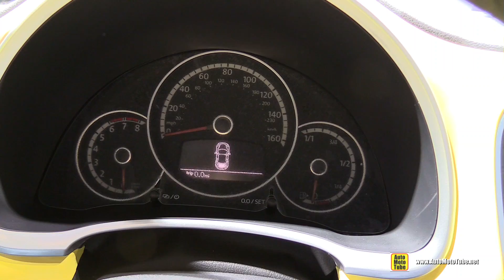2015 Volkswagen Beetle - Exterior and Interior Walkaround - 2015 Detroit Auto Show